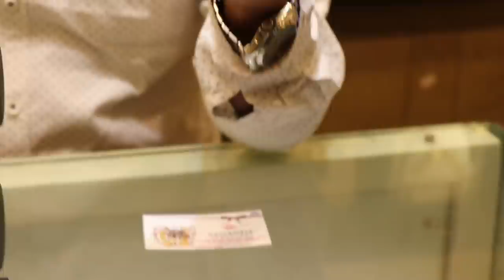GOLD POLA NECKLACE 2021 : LATEST LIGHT WEIGHT 22 K GOLD POLA NECKLACE DESIGN 2021| POLA BANGLES 2021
Sananda Jewellers
P -78,Raja SC Mullick Road,Garia,Kolkata -700 084